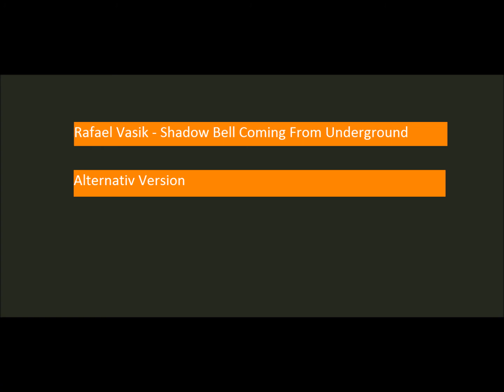Rafael Vasik - Shadow Bell Coming From Underground (Alternativ Version) (Ambience)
Second version dark ambient experience, this is a alternativ version